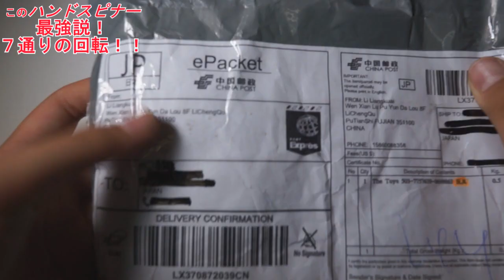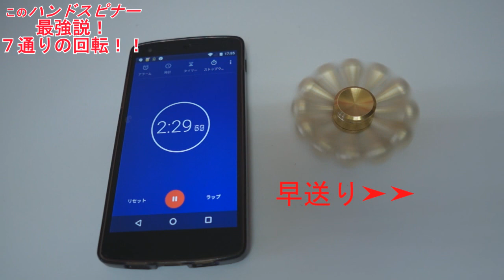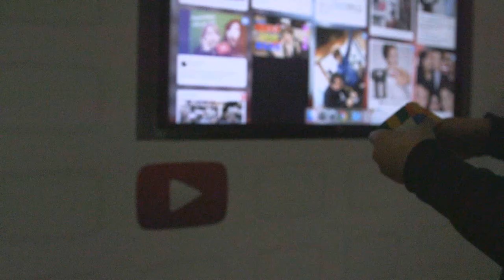7通りの回転！このハンドスピナー最強説！！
No.1ハンドスピナーしょうかい！